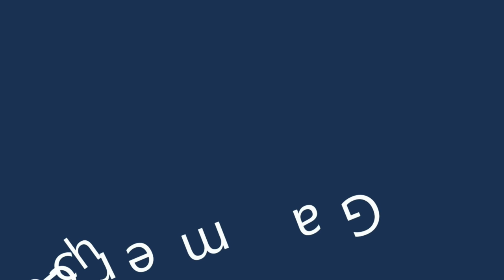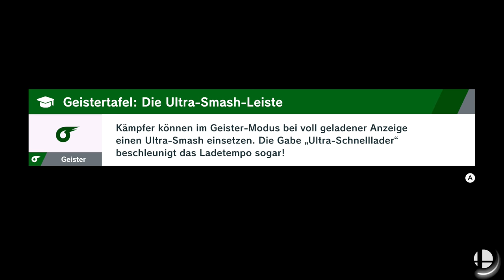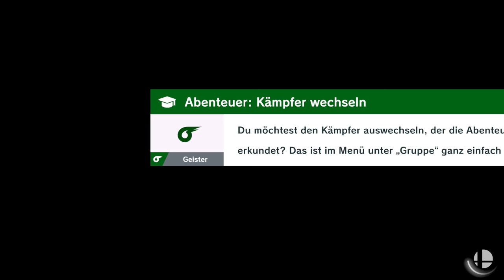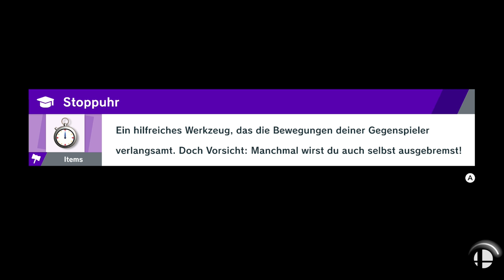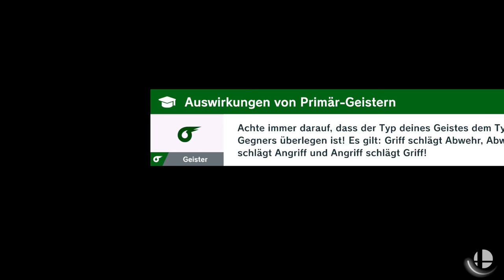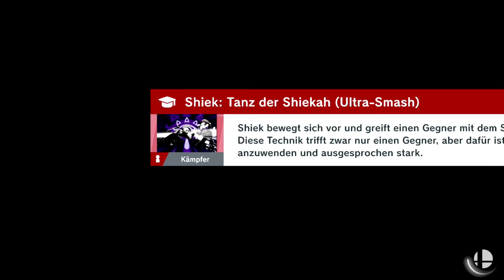Der Brechreiz des Todes | 👊 SUPER SMASH BROS. ULTIMATE #04 [DE]/[1440p60]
Der Brechreiz des Todes  | 👊 SUPER SMASH BROS. ULTIMATE #04   [ Deutsch ♦ German ♦ Blind  ♦ Nintendo Switch Version  ♦ 1440p @60FPS ]

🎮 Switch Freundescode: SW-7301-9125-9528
🎮 Nintendo 2DS Freundescode: 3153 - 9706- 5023
🎮 Wii U Freundescode: Spitzknoll

☞ Schnittprogramm: Adobe Premiere Pro CC 2017
☞ Designprogramm: Adobe Photoshop CC 2017
☞ Renderprogramm: Adobe Media Encoder CC 2017
☞ Audioprogramm: Adobe Audition CC 2017